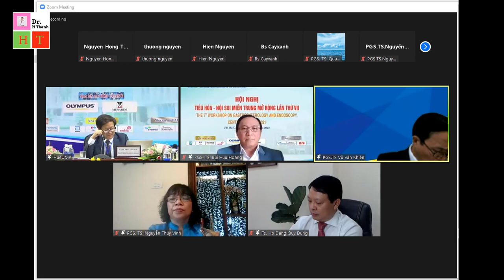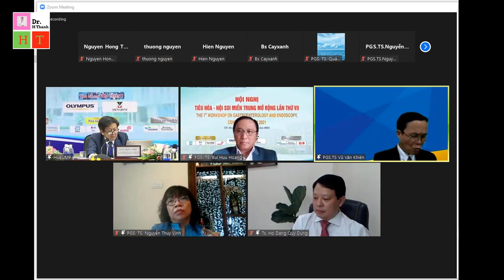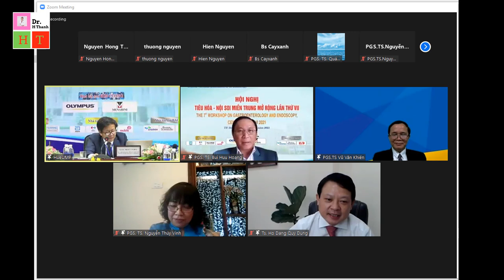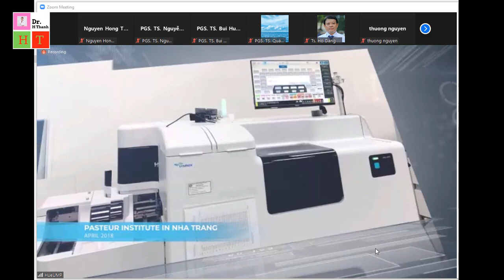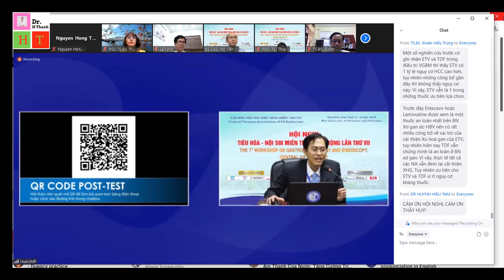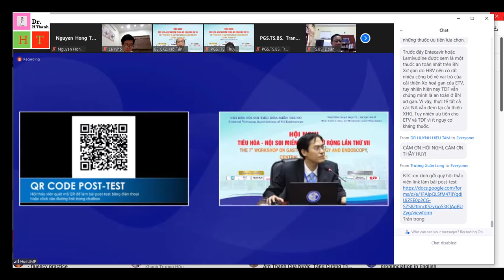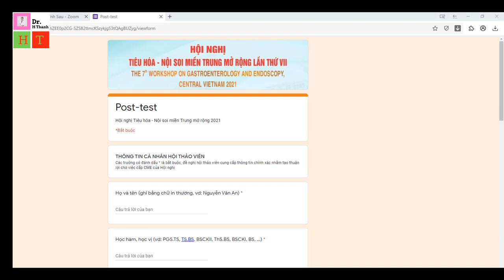TỔNG HỢP GIẢI ĐÁP THẮC MẮC CÁC PHIÊN TRONG HỘI NGHỊ NỘI SOI- TIÊU HÓA MIỀN TRUNG MỞ RỘNG LẦN THỨ VII